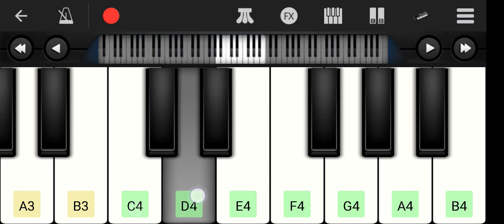Chanchal | निंबुआ जोड़े जोड़े | Nimbua Jode Jode New Bhojpuri Song |मोबाइल पियानो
► Album :- Nimbua Jode Jode
► Song :- Nimbua Jode Jode
► Singer :-  Chandan Chanchal
► Lyrics :- Imran Bhai
► Aarshivad :- Mata Pita
► Recording & Mixing :-  Ankit Ahir
►Video Dr. :- Ashish Satyarthi
►Choreographer:-
► Ft. :- Divya Yadav

Mobile piano music cover song

Kaha jalu a gori bhore bhore dj malai music
Kaha jalu a gori bhore bhore chandan chanchal